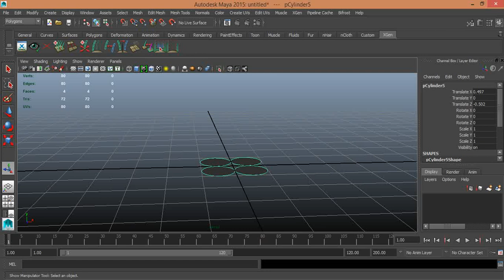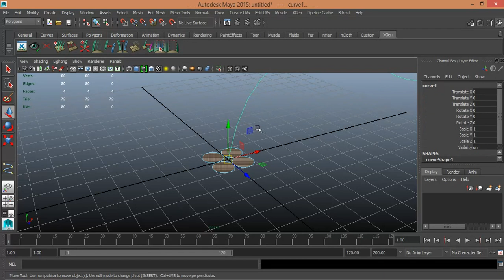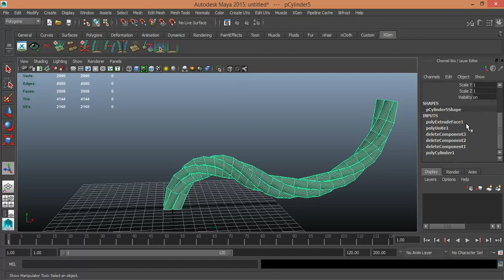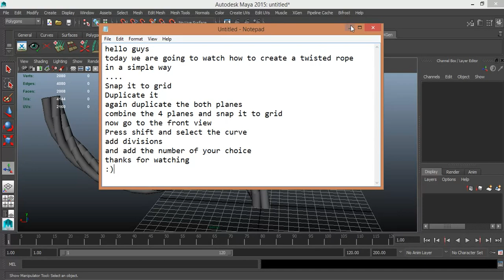How to create twisted rope in Maya within 5 Minutes - Part 2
3D Tutorial for Beginners : How to create twisted rope in 5 Minutes by Kranthi Rekha - Part 2